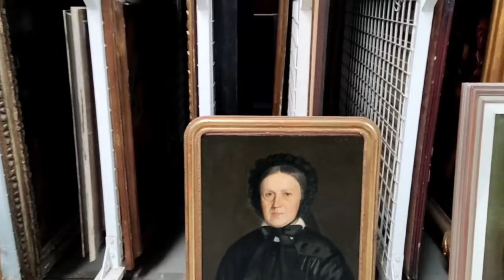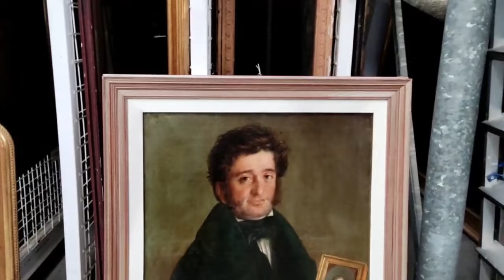06 Novità settimanali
Ecco le novità della settimana relative al modernariato e 4 oggetti in stile orientale.

❶Mobile con parte inferiore contenitore con ante a libro, parte superiore a giorno, in origine prevede ante scorrevoli in vetro attualmente mancanti. Legno impiallacciato rovere e massello di faggio.

codice prodotto MOMOLI0233852

❷Comò barocchetto lombardo sorretto da eleganti gambe mosse, presenta fianchi e fronte bombati e mossi, è dotato di due cassetti. Impiallacciato in radica di noce, è ornato con filettature in bois de rose; interni in pioppo.

codice prodotto ANMOCA0235197

❸Olio su tela. La scena si svolge presso un accampamento militare: fuori da una tenda sulla sinistra un condottiero di un esercito, probabilmente greco, sta ricevendo le offerte di un gruppo di uomini, poveri e laceri, che si prostrano davanti al nuovo padrone; il primo porge dei pani, un altro sta tirando fuori qualcosa da un sacco, il terzo mostra le piaghe del corpo per invocare pietà; alle loro spalle si stanno avvicinando altre figure di questuanti, che formano una fila sparpagliata sul sentiero sfumante in lontananza sulla destra. Sullo sfondo a sinistra ferve la vita nell'accampamento militare. Il dipinto è stato restaurato e ritelato.

codice prodotto ARARPI0234755

❹Olio su tela. Ritratto di donna di mezza età, vestita completamente di nero forse per un lutto. Restaurato e ritelato, il dipinto è presentato in cornice dorata coeva.

codice prodotto ARAROT0235566

❺Olio su tela. Scuola francese. In basso a sinistra sono presenti la firma e la data scritte al contrario; la firma è leggibile come H. Faillade. In basso a destra è presente invece la scritta latina "Quando ex exilio redibit!!!" (Quando tornerà dall'esilio!). Tale scritta sottolinea il legame dell'uomo ritratto con il giovane generale raffigurato nel quadretto che egli tiene in mano, probabilmente suo parente e legato alla monarchia di Carlo, ultimo sovrano della dinastia Borbone-Francia, monarca assolutista ed antiliberale, rovesciato dal trono e fuggito in esilio nel 1830 durante la Rivoluzione di Luglio, detta la Seconda rivoluzione francese.

codice prodotto ARAROT0235565

❻Poltrona con poggia piedi in legno laccato, imbottitura in espanso, rivestimento in pelle.

codice prodotto MOSEPO0235969

❼Divano dalla forma poligonale con imbottitura in espanso e rivestimento in similpelle.

codice prodotto MOSEDI0235538

❽Piccolo stipo a due ante, all'interno presenta doppio fondo; laccato, all'esterno è decorato con personaggi e paesaggi orientali, realizzati in giada intagliata.

codice prodotto ANMOAL0235175

❾Grande piatto a smalti cloisonné polilobato e decorato a più ordini concentrici. Una delicata composizione di fiori ed uccelli ne ornano la parte centrale, il tutto nello stile di Namikawa Yasuyuki.

codice prodotto OGANOG0235210

❶⓿Scultura in bronzo dorato e brunito raffigurante domatore con cavallo. Sulla base firma incussa dell'autore. Copia postuma.

codice prodotto OGANBR0235205